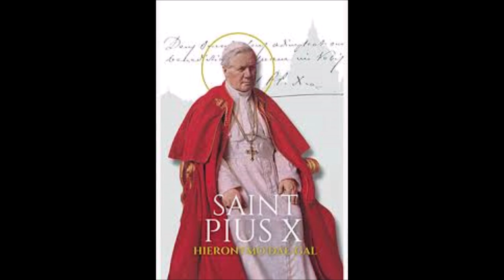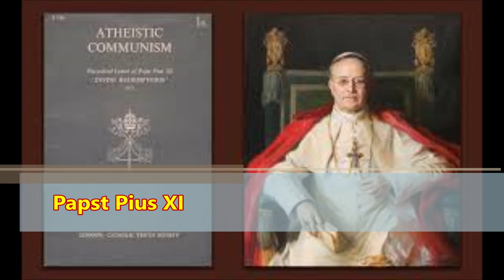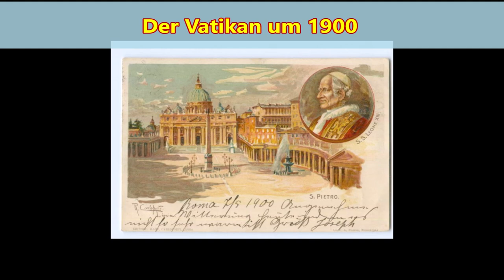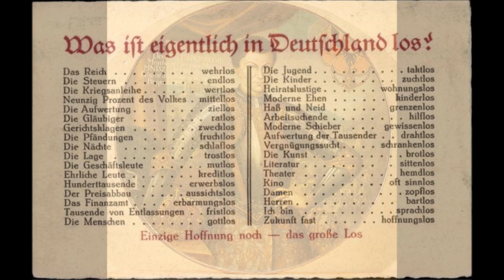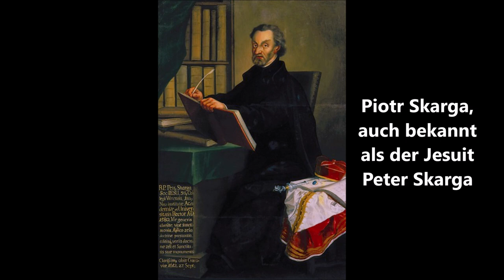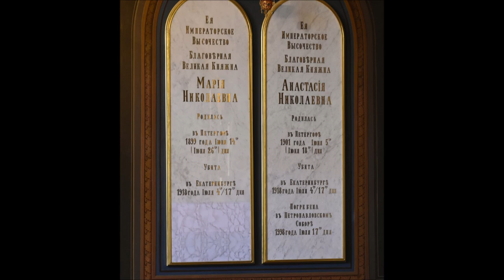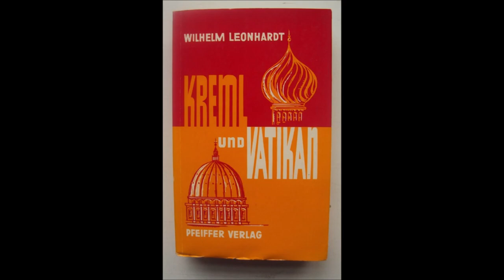Kreml und Vatikan 8: Die Nachwirkungen des Demetrius & Die dichterische Gestaltung des Falles